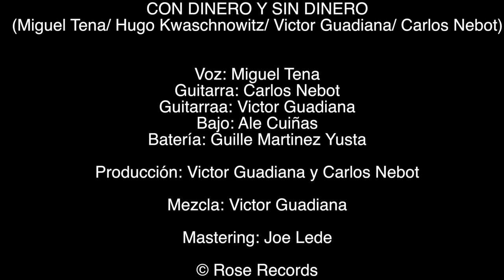Miguel Tena - Con Dinero y sin Dinero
Videoclip dirigido por Alberto Rivas @byalbertorivas,

 LINKS DE ESCUCHA

MIGUEL TENA

Bass Guitar: Ale Cuiñas
Drums: Guillermo Martinez Yusta
Electric Guitar: Carlos Nebot
Victor Guadiana
Lead Vocals: Miguel Tena
Lyricist: Hugo Kwaschnowitz - Miguel Angel de Tena Murillo
Mastering Engineer: Joe Lede
Mixing Engineer: Victor Guadiana
Producer: Victor Guadiana
Carlos Nebot